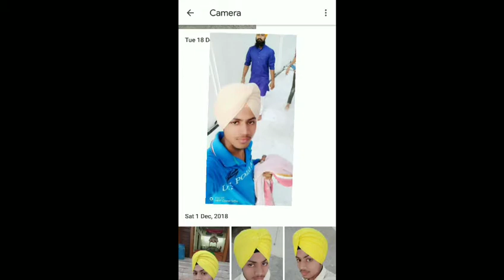Gulab sidhu song